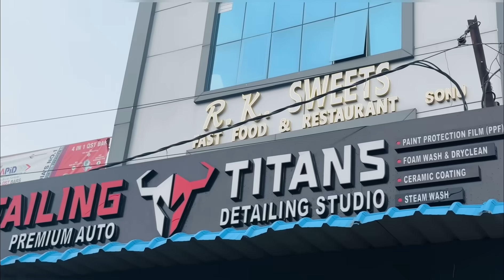New Look Thar की देखकर दिल ♥️🤩 खुश हो गया // Jd5210 Vs Thar Tochan Coming 🔜 // Miss u Nishu bhai💔😭🚜